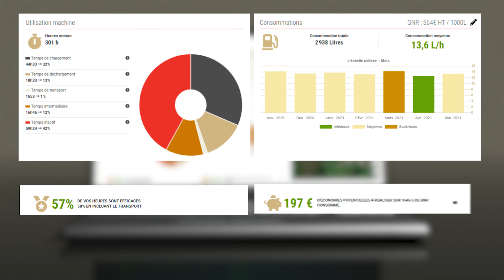Présentation de la nouvelle mélangeuse automotrice | SPW POWER | KUHN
La gamme SPW Power complète les modèles actuels de mélangeuses automotrices à 2 vis verticales SPW Intense, destinés aux usages très intensifs et disponibles jusqu’à 40 km/h. La conception du SPW Power reprend les avantages des modèles SPV avec la compacité associée à la manœuvrabilité.

La cuve de mélange à 2 vis verticales, logée entre les deux essieux, offre des capacités de 18 à 22 m3. Cette nouvelle gamme permet d’accéder à 22 m3 de capacité utile à moins de 3 m de hauteur hors tout !

Sa cabine VISIOSPACE, sa connectivité KUHN CONNECT et enfin ses 4 roues directrices de série offrent un confort d’utilisation hors norme.

KUHN a conçu les désileuses mélangeuses automotrices pour répondre aux préoccupations des éleveurs, en mettant l’accent sur la réduction des temps d’alimentation du troupeau.